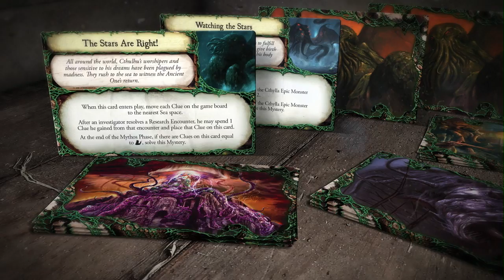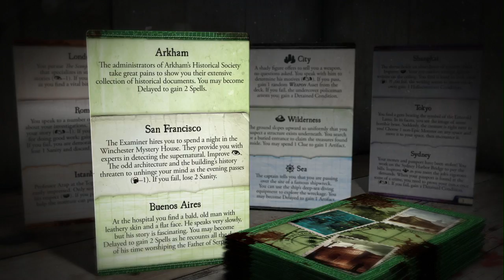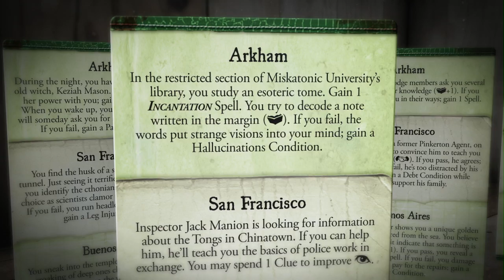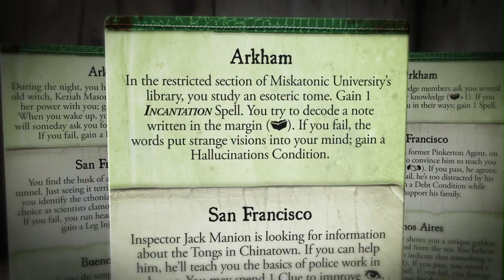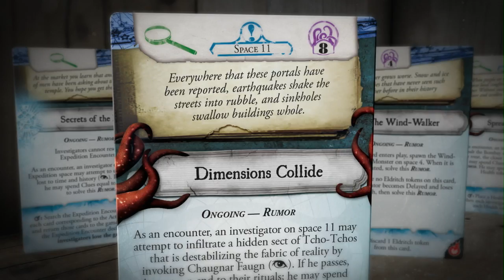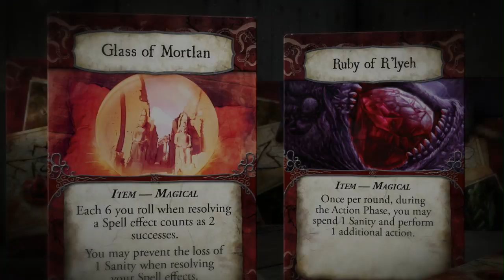Eldritch Horror Overview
Eldritch Horror is a cooperative game of global mystery and terror in which one to eight players take the roles of globetrotting investigators working to solve mysteries, gather clues, and protect the world from an Ancient One - an elder being intent on destroying our world. Each Ancient One comes with its own unique decks of Mystery and Research cards, which draw you deeper into the lore surrounding each loathsome creature.